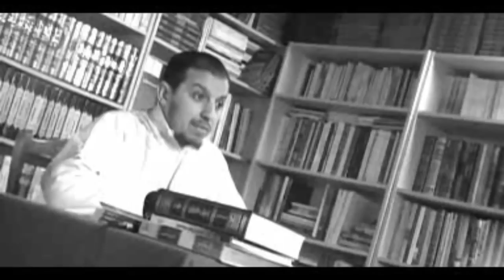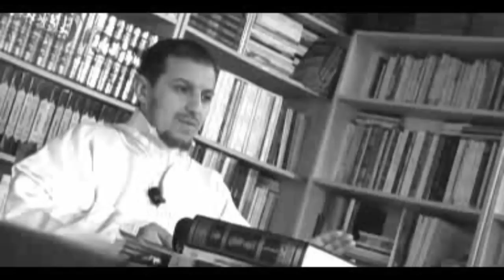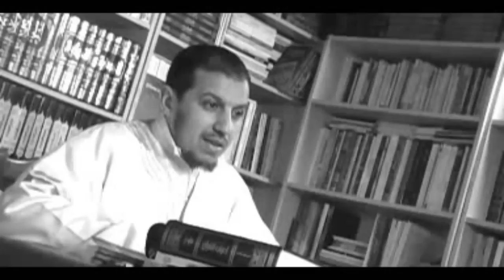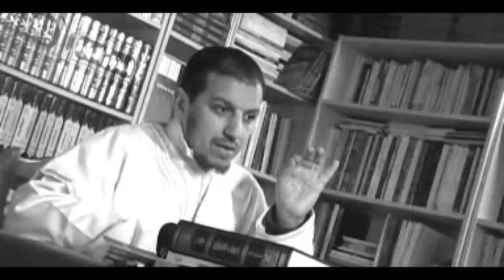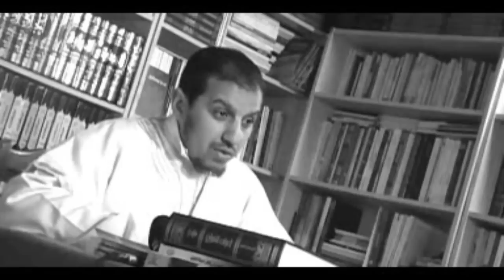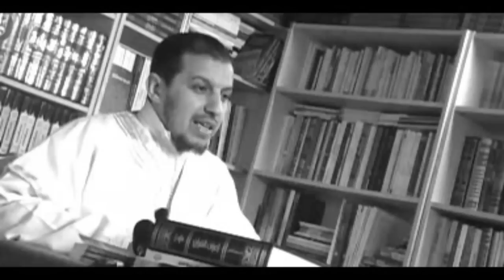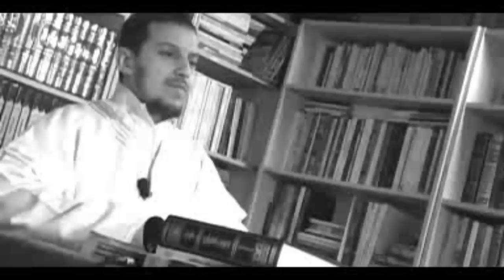Rester musulman malgré les épreuves - Hassan Iquioussen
En islam les épreuves élèvent le croyant si elles sont vécues avec foi.
Le professeur Hassan Iquioussen traite de cette thématique dans cette intervention.